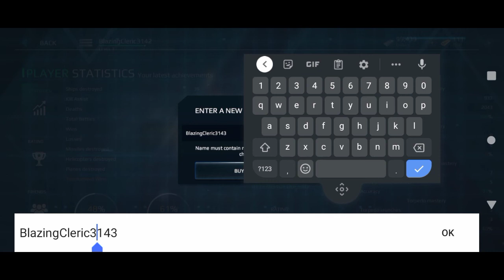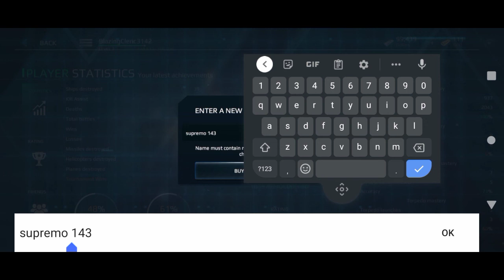FLEET UPGRADE || Modern Warships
Upgrading my USS Hurricane ( PC-3 ).